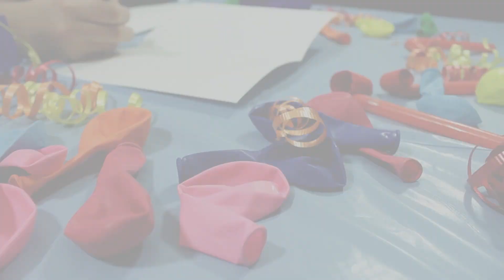BEHIND THE SCENES Tae Brooks - Goodtimes (Live Action Lyric Video) + Bohemian Rhapsody Parody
and Please!...

Queen "Bohemian Rhapsody" is used as Parody.